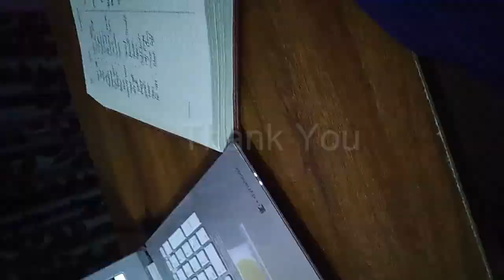‌পাতলা খিচুড়ি রান্নার রেসিপি | Patla Khichuri Recipe | khichuri recipe bangla | khichuri by somaiya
পাতলা খিচুড়ি রান্নার রেসিপি || Patla Khichuri Recipe || Easy i patla khichuri by Somaiya Recipe.Join our

চিকেন ভুনা খিচুড়ি রেসিপি । Chicken vhuna khichuri recipe. যেভাবে রাঁধবেন মুরগির মাংসের ভুনা খিচুরি।